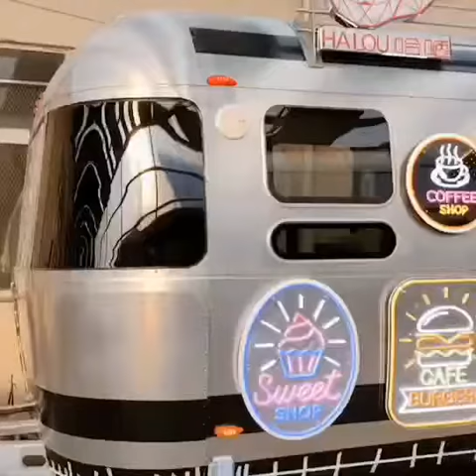Coffee Shop Trailer , Airstream Food Trailer, Vintage Food Cart, Food Van